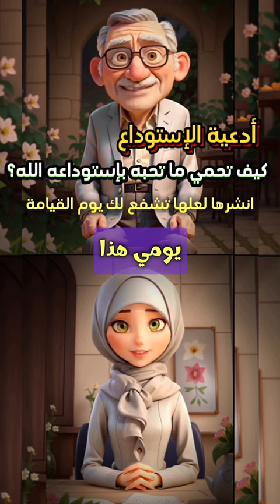١٠ يوليو ٢٠٢٤